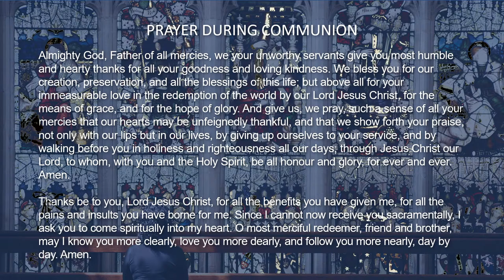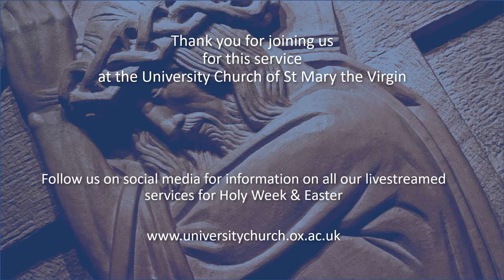Good Friday at the University Church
12pm The Seven Last Words of Christ
2pm Good Friday Liturgy

Welcome to the University Church of St Mary the Virgin, Oxford.

Good Friday is a sombre occasion in the life of the Christian Church, when we recall and relive the events of the day when Christ was tried, tortured, executed on a cross, and
bud the strage fith ofts ga by pasing werh eacthor the seven snrt words
that Christ spoke whilst dying on the cross.
The Gospels between them record only these seven short sayings or 'words' uttered by Christ during his three hours on the cross. Since the 15th century these have provided a profound focus for reflections on Good Friday, touching as they do on forgiveness, need, promise, abandonment, consolation, and death, all the more poignantly by their brevity.
Each 'word is explored in music, poetry, reflection, prayer, and silence, for around 15 minutes. It is our hope that you find chance to pause, to think, and to discover Christ. Reflections are given by the Revd Dr Katherine Sonderegger, Author and Distinguished Professor of Systematic Theology at Virginia Theological Seminary.

The ancient 'Liturgy of Good Friday' has four elements:
The Liturgy of the Word - this begins with a time of silent prayer and ends with the reading of the account of the Passion and a sermon.
The Proclamation of the Cross - we venerate the cross and, in union with Christ, entrust to God our own burdens and the suffering of the whole world.
The Intercession - follows a period of silence. We pray at the foot of the cross.
The Liturgy of the Sacrament - we receive the Sacrament which was reserved on Maundy Thursday. The two days are connected in this action, for together they speak of Jesus' self-offering and loving service. Holy Communion draws us into Christ's passion in the most powerful way. At the end of the service, we depart in austere silence.

You can follow the orders of service here:
Seven Last Words

If you are new and would like to receive our weekly e-newsletter about events and services at St Mary’s, sign up

Produced by Ana-Maria Niculcea, Communications, Digital & Marketing Officer